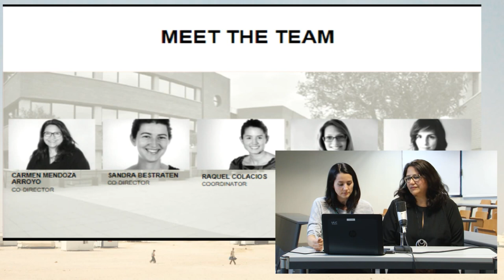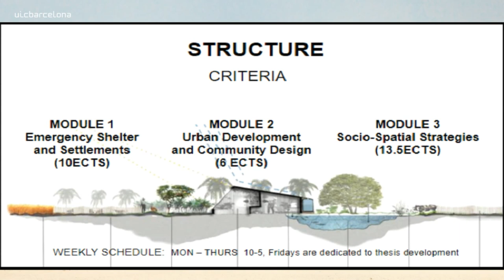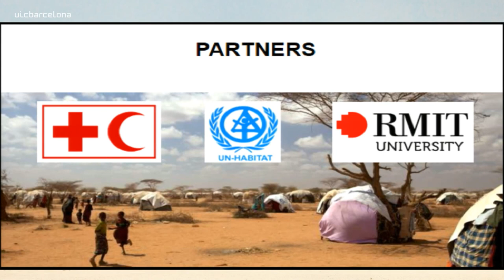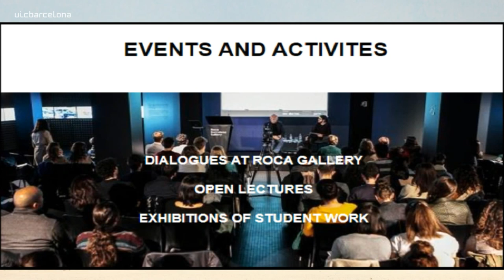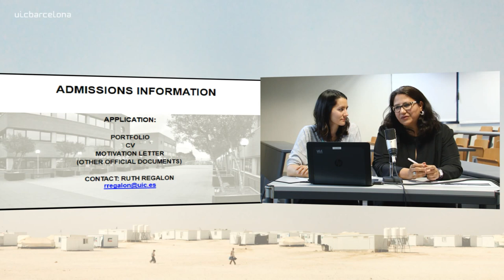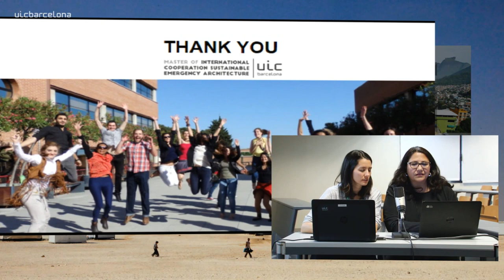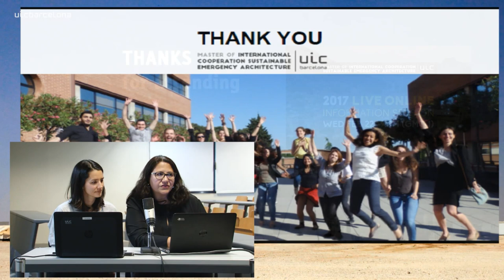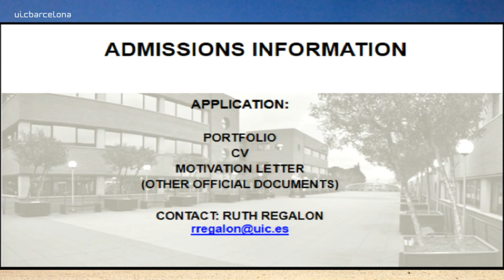Master International Cooperation: Sustainable Emergency Architecture | Information Session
Want to make a positive impact on the world through architecture and design? If you’re interested in social impact design and have a degree in Architecture, Urban Planning, Urban Design, Engineering, Environmental Design, Geography or similar field, you’ll want to find out more about our master program, an MSc degree that prepares urban practitioners to develop and rebuild communities affected by rapid urbanization, poverty, conflict and natural disasters.

Located in the School of Architecture UIC Barcelona, the one-year program provides students with the necessary theoretical and methodological background in order to develop an interdisciplinary approach and manage projects in cooperation and sustainable development ranging from the urban to the architectural scale.